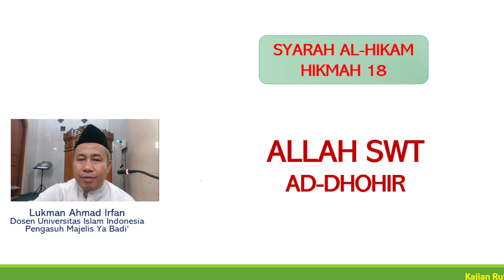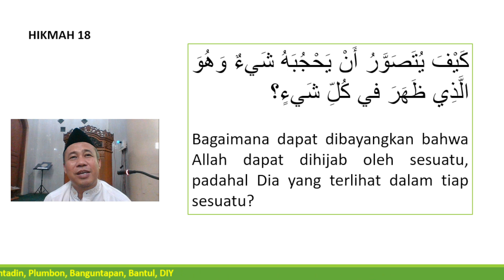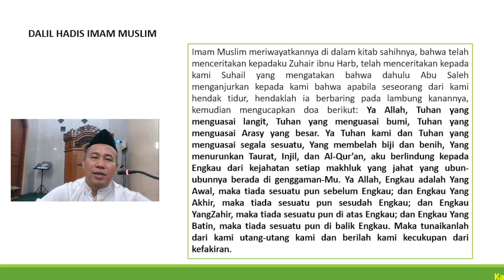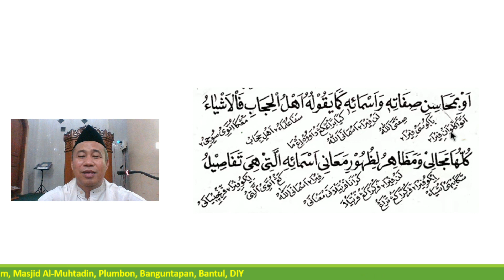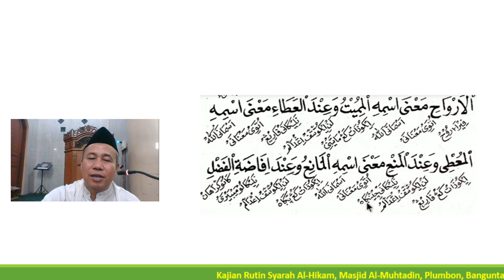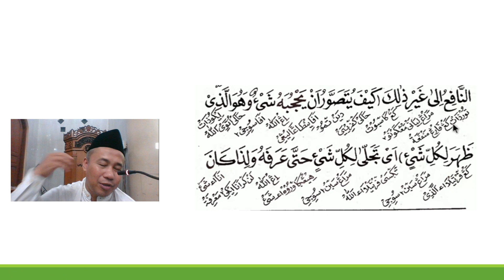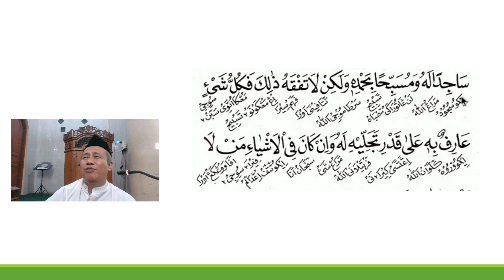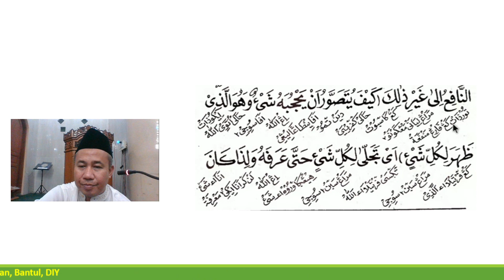29. Penjelasan Allah SWT Maha Dhohir || Syarah Al-Hikam Asy-Syarqowi Hikmah 18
Mengkaji untuk Ikhtiar Tunduk, Patuh pada Illahi.
Channel @LukmanAhmadIrfan atau @almuslimuna adalah dokumentasi mengajar, mengaji, diskusi, inspirasi dalam bidang Metodologi Penelitian, Pendidikan, Pendidikan Agama Islam, dan Studi Agama Islam (Islamic Studies). Semoga bermanfaat. Amin.